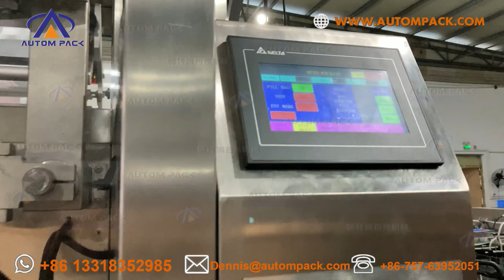ATM 920W Automatic standup pillow Bag Plantain Chips Packaging Machine Price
Main Features
 1. CE certification.
 2. DELATA servo motor for horizontal drawing film, double belt, very stable and faster.
 3. DELATA PLC computer touch screen, easy to operate
 4. DELATA frequency changer, all the spare parts are international brands.
 5. Reciprocating type of pulling film, more stable and faster.
 6. Bag-making, sealing, packing, print date in one operation.
 7. Heat transfer printer and anti-static device are for optional.

Technical Parameters:
Model: ATM-920
Film Width: Max 920 MM
Bag Length: 80-450 mm
Bag Width: 60-450 MM
Range of Measurement : 50-10000 ML
Film Roll Max Diameter : 920 mm
Packaging Rate: 35-70Bag/min
Power: 220V 50/60HZ
Machine Dimension: 1600*1700*1800
Machine Quality: 800 KG

Model: ATM-AM10-5
Identify Code: ATM10-1-11
Weighing Range: 100-3000g
Accuracy: X(1)
Max Speed: 50P/M
Hopper Volume: 5L
Control Panel: 7”Touch Screen
Options: Timing Hopper/Printer/Reject Device
Driving System: Step Motor
Power Requirement:  220V/1500W/50/60Hz/10A
Packing Dimension(mm): 1910(L)x1290(W)x1810(H)
Gross Weight: 700kg

We can customize the suitable one for you according to your requirement.Just Tell us : Weight or Bag Size.